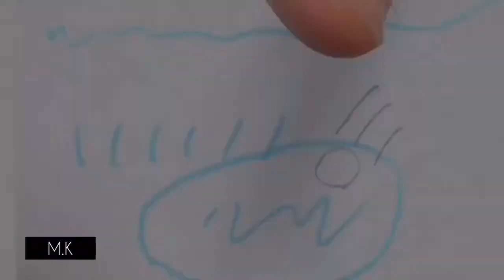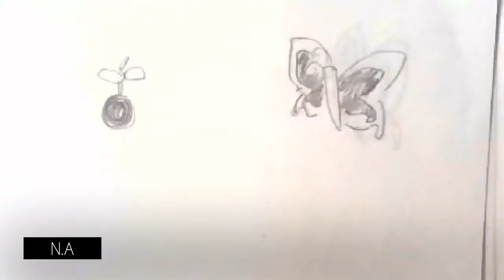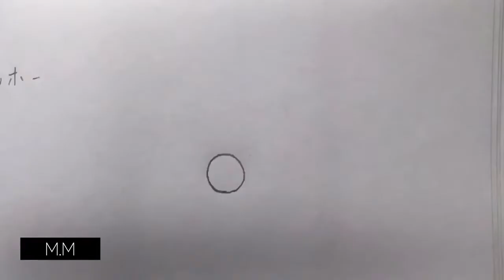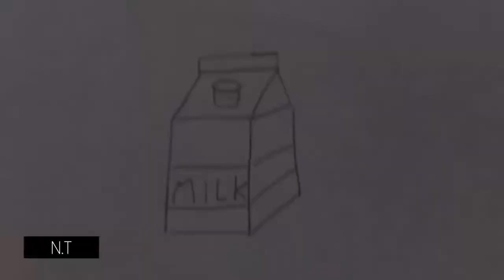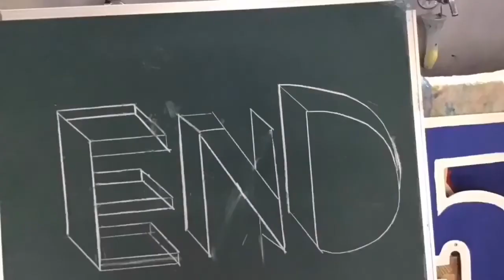2019 2B コマ撮り！メタモルフォーゼ なパラパラ漫画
誰かの絵を自分の絵にメタモルフォーゼ するパラパラ漫画を描き、それを一コマずつ撮影してリレーするアニメーションを作りました。
撮影stopmotion
編集iMovie
音楽RIN オリジナル曲「4月」